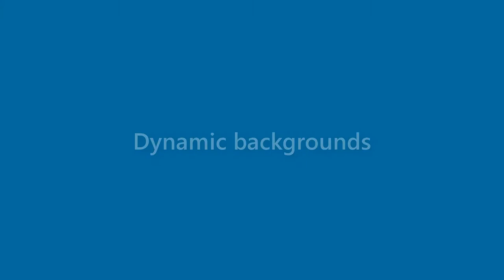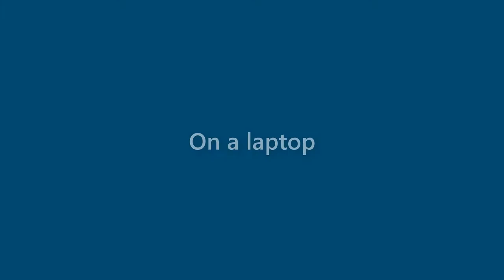Brenda Alvarado - appearance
Name Look - Brenda Alvarado - appearance. In this video we present "Brenda Alvarado" name look and feel in various scenarios.
This video will cover:
How does "Brenda Alvarado" look as a personal letterhead?
How does "Brenda Alvarado" look on a business card?
How does "Brenda Alvarado" look on a computer/laptop screen?
How does "Brenda Alvarado" look with different background colors?
How does "Brenda Alvarado" look with various fonts?